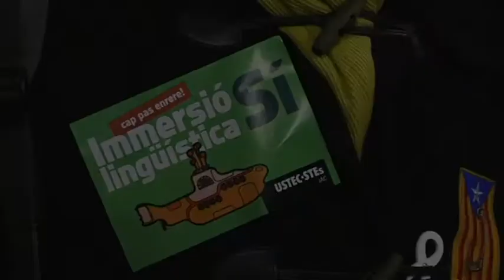Més d'un centenar de persones defensen l'escola catalana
Més d’un centenar de persones van defensar el model d’escola catalana i la immersió lingüística a Tarragona. L’acte, organitzat per Som Escola, es va celebrar a l’interior de l’Ajuntament, per l’amenaça de pluja.